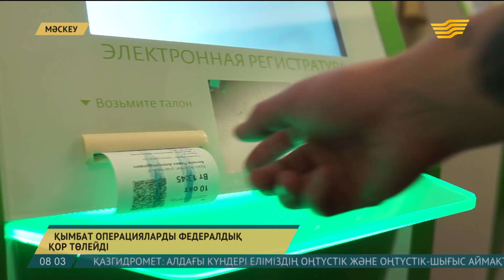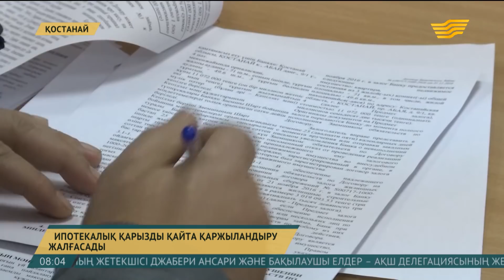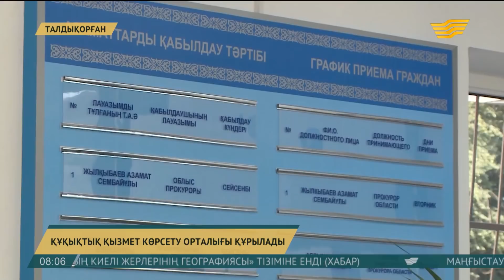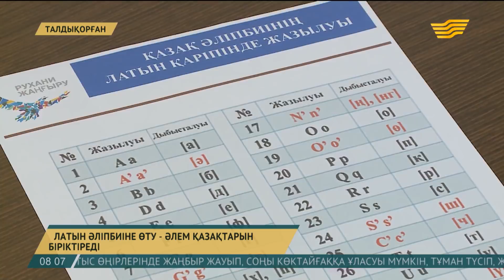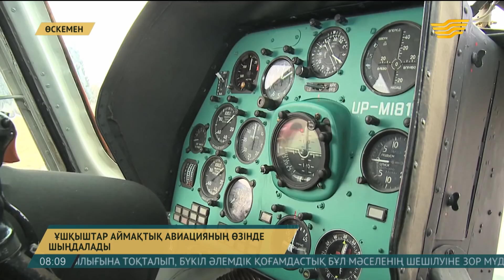01.11.2017 жыл - 08.00 жаңалықтар топтамасы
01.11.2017 жыл - 08.00 жаңалықтар топтамасы